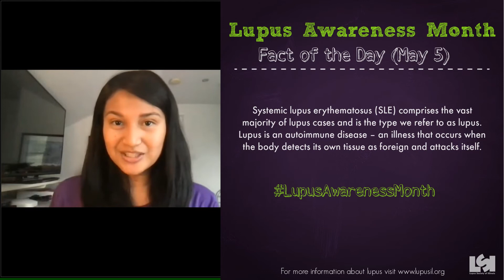Lupus Awareness Month - Fact of the Day - May 5 - Viktoria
Lupus Awareness Month is the time of year when the lupus community takes time to educate their families, workplaces and neighborhoods about lupus. Education can be as modest as sending an email to your friends and family about lupus to organizing a Lupus Awareness Day at your office. We encourage you to get creative as you raise awareness about this often misunderstood disease. LSI promotes lupus awareness and complements the work of health care professionals by providing personalized resources for the lupus community while supporting research.

MAKING A DIFFERENCE With the help of informed volunteers, lupus medical experts, and committed and caring supporters, we support research and conduct education programs so everyone affected by lupus can have an improved quality of life; provide information to ensure people with lupus and their families get answers and health professionals know about new means to diagnose and manage the disease; and conduct activities to increase awareness of lupus, rally public support for those who are affected by lupus, and advocate on their behalf.